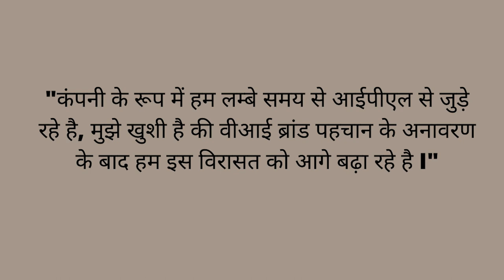Vodafone Idea Becomes Co-sponsor For IPL 2020 | Biggest Surprise Of Vodafone Idea | Dream11 T-20 IPL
Vodafone - Idea is taking a big step to save its business in India, it has been happening ever since the Jio company came on the market, causing all the companies to go sour. After that Vodafone Idea was immersed in a lot of debt, it was put as if it would flee India, But dismissing all this, Vodafone Idea Dream 11  has become the co-sponsor of IPL 2020. It's surprising for everyone.

Latest news of Vodafone - Idea, Vodafone Idea co-sponsor  of Dream 11 IPL 2020
Vodafone Idea IPL News, Vodafone Idea Becomes Co-sponsor For IPL 2020, Biggest Surprise Of Vodafone Idea.

Vodafone Idea Limited (V!) said that it has become the co-presenting sponsor of the upcoming Dream 11 IPL 2020, scheduled to commence September 19, 2020.

About Channel :

Combined Plus ( कंबाइंड प्लस / संयुक्त प्लस )  यूट्यूब चैनल पर आपका स्वागत है | यहाँ आपको मिलेगी लेटेस्ट ख़बर, लेटेस्ट पोलिटिकल ख़बर, मनोरंजन की दुनिया, खेल - खिलाडी से सम्बंधित ख़बर, और भी ऐसे बहुत ख़बर जिससे आप देश दुनिया के खबरों से परिचित रहेंगे, यहाँ आपको हर वक़्त हिंदी खबरे धड़ाधड़ मिलती रहेंगी |

& ( For Website Desiging or Developments & Digital Marketing For Upgrade Business)

Image And Video Credit :
Pixabay.com
Pexels.com
Unsplash.com